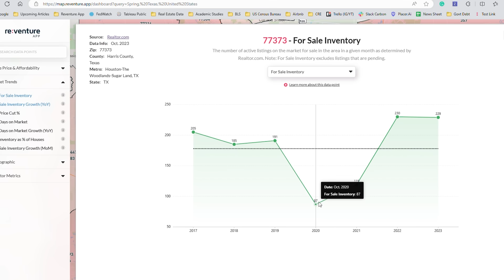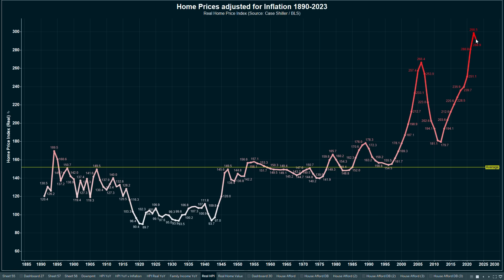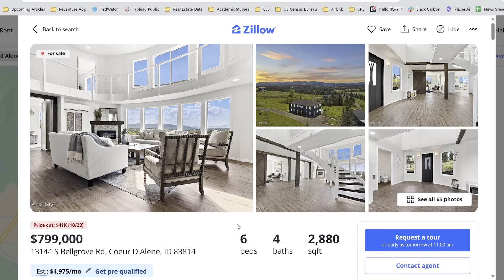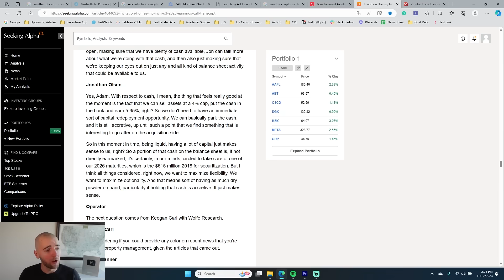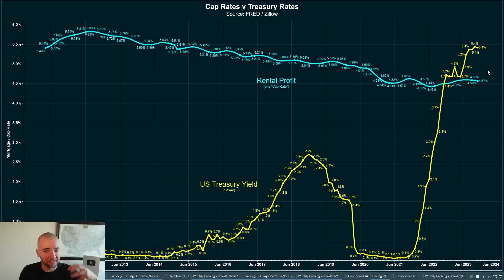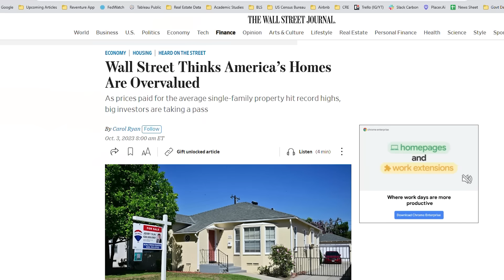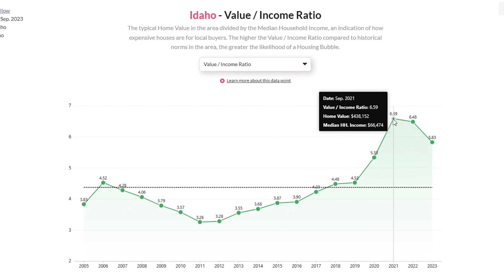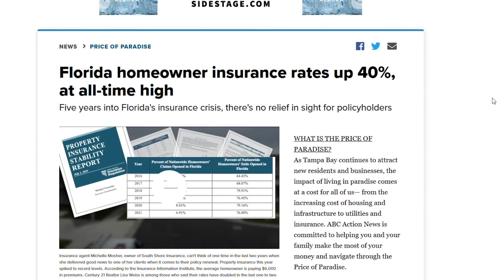Wall Street Investors are liquidating Houses at Big Discounts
Wall Street Investors have been selling houses in cities like Houston, Dallas, and Phoenix over the last several months, often with substantial price cuts. A trend that could cause home prices to crash heading into 2024.

Especially in neighborhoods where companies like American 4 Homes Rent, Invitation Homes, and Blackrock own houses. These owners are starting to sell, which is increasing the number of homes for sale on the market (aka inventory).

Higher inventory is a prelude to price declines, especially in Housing Markets that are very overvalued. Like Austin, Phoenix, Boise, and many parts of Florida.